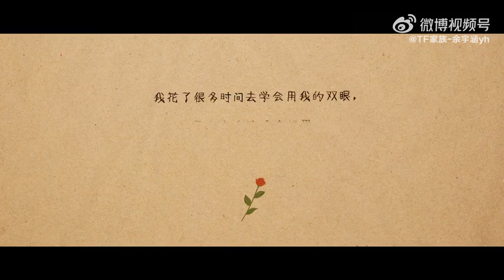Dư Vũ Hàm update Weibo 📸👀